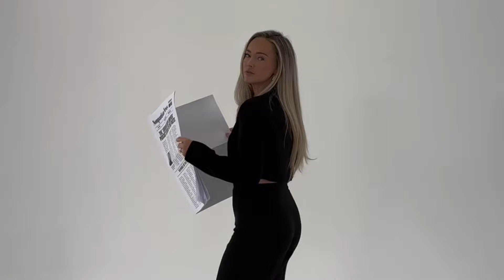UNBIASED (5/23/24): DOJ SUES LIVE NATION, SCOTUS RELEASES RACIAL GERRYMANDER DECISION, AND MORE.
Episode Format:

1. DOJ and Others Sue Live Nation-Ticketmaster Alleging Illegal Monopoly (0:38)
2. Supreme Court Releases Three Decisions; Breaking Down Racial Gerrymander Case Alexander vs. South Carolina State Conference of the NAACP (4:22)
3. Quick Hitters: Scottie Scheffler's Arresting Officer Faces Disciplinary Action for Not Turning on Body Cam During Arrest, Justice Alito Faces More Criticism After Pictures Surface of Second Flag, American Airlines Issues Statement After Court Filing Blamed Young Girl for Bathroom Recording (13:58)

If you enjoyed this episode, please leave me a review and share it with those you know that also appreciate unbiased news!

Follow Jordan on Instagram and TikTok: @jordanismylawyer

0:00 Intro
0:38 DOJ and Others Sue Live Nation-Ticketmaster
4:22 Supreme Court Releases Three Decisions
13:58 Quick Hitters